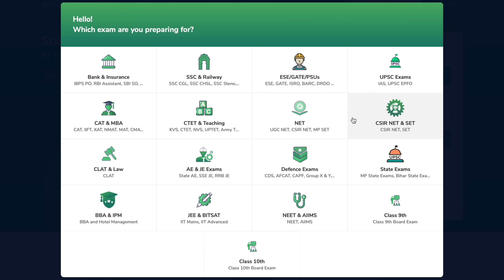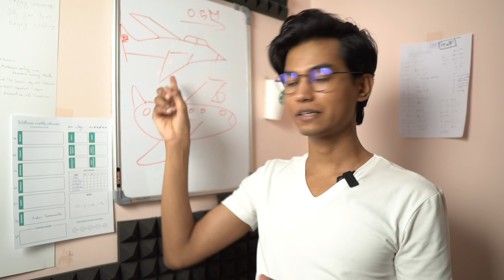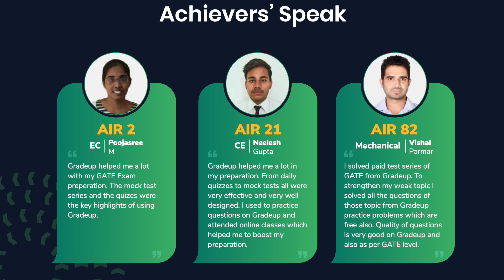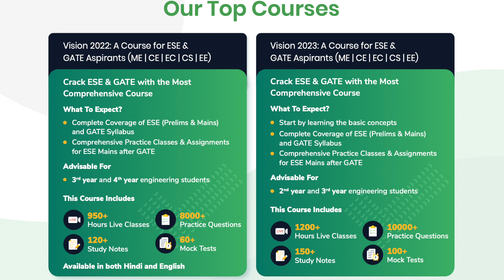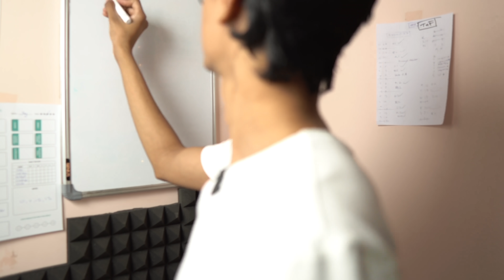6 Most Essential Tips for GATE, ESE, BARC & ISRO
Following are the 6 essential tips you should take care of as you prepare for competitive exams:
My qualifications:
3 Times GATE qualified
BARC 2017: SELECTED & Joined
Former Scientific Officer at DAE
IIT Bombay RA AIR-10: Selected for Masters in Mechanical Design
ISRO 2018 AIR-4
Former ISRO scientist
Time Stamps:
Introduction 0:00
1. Mistake No. 1 1:00
2. Correct Move No. 1 2:59
3. Mistake No. 2 4:41
Story Time 6:32
4. Correct Move No. 2 10:23
5. Mistake No. 3 13:37
6. Correct Move No. 3 15:12
Conclusion 16:58
All courses and mock :-
Free Video classes on platform:-